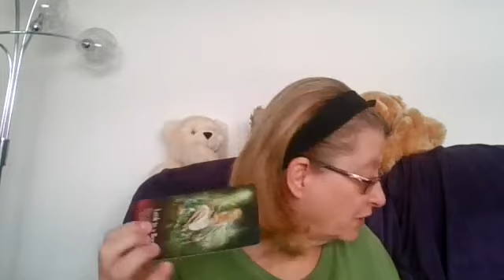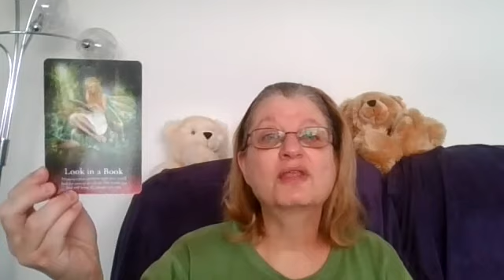29 December 2021 - Card for the Day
Card for the day for Wednesday, 29 December 2021
Card = Look in a book.

If you would love to have a reading, please message me. Thank you.